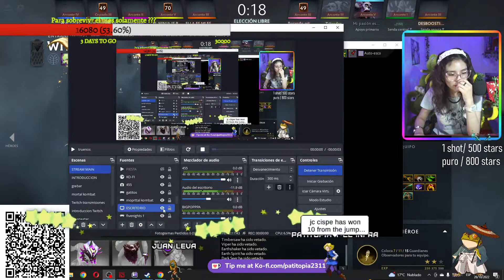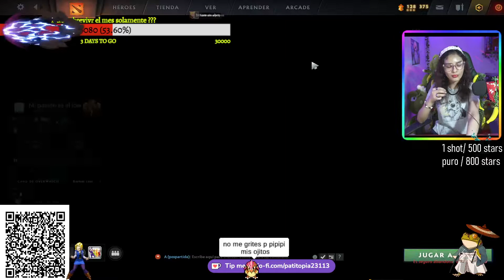Probando 1 2 y 3 ;